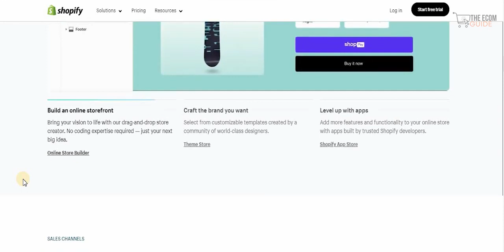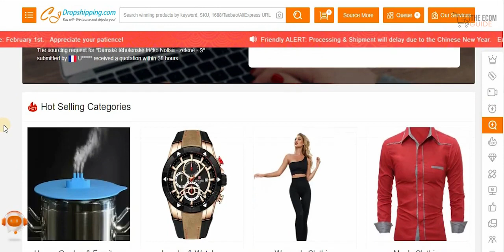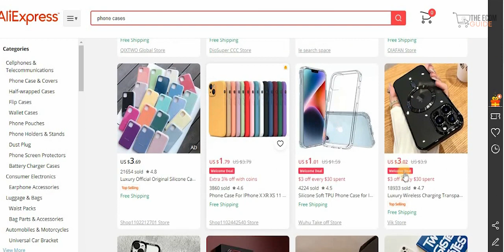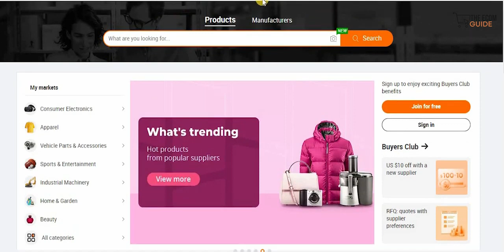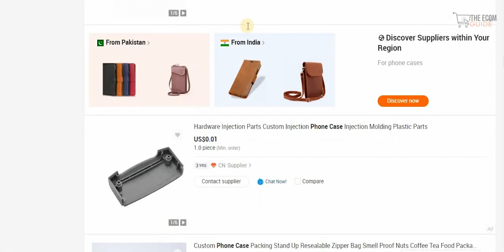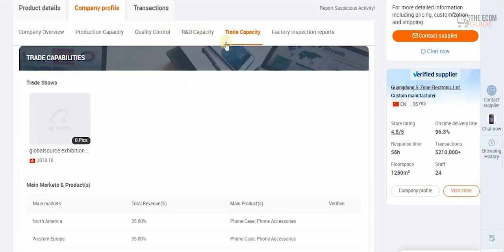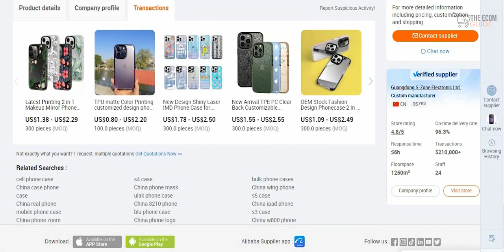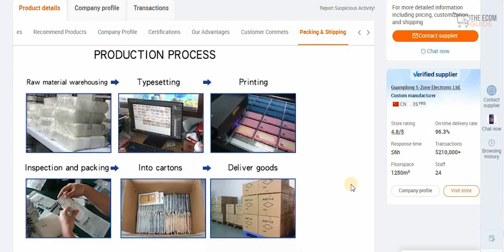How to Start Shopify Dropshipping in Europe 2023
START YOUR SHOPIFY STORE AND GET 3 MONTHS FREE WHEN USING THIS

TOOLS THAT GET ME 1 MILLION-PLUS SALE PER MONTH

Sell the Trend

Our General all-in-one dropshipping app landing page

Welcome to The Youtube Channel! We are Vidlly Media and We create how-to videos about online marketing tools. We deliver easy-to-follow tutorials and informative videos to save you time trying to figure out a new software or platform in many languages but mainly English.

 Best E-commerce Platforms 2023